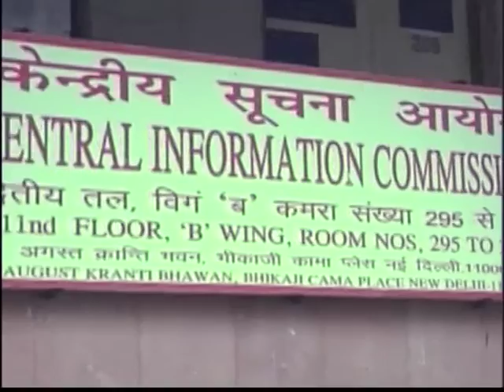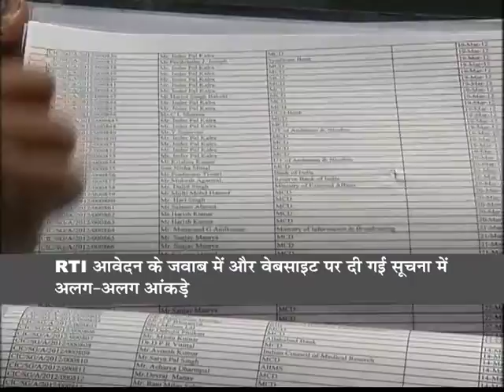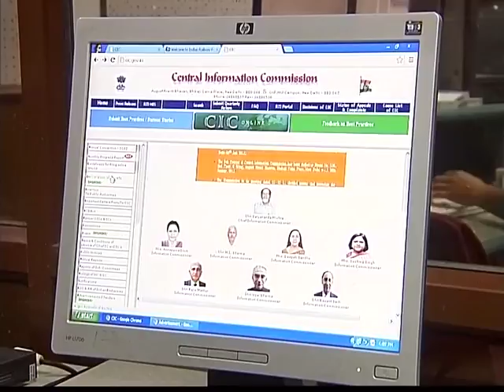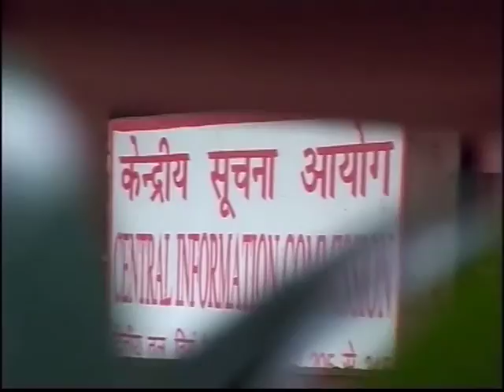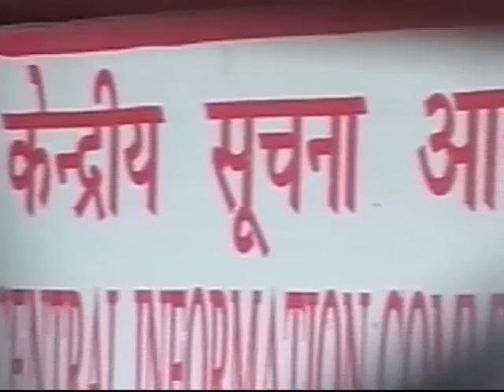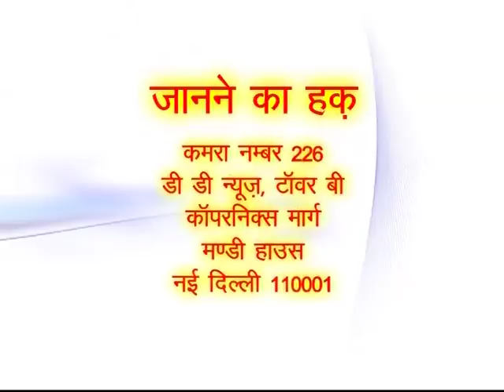Janane Ka Haq: Central Information Commission and its function (Part-2)